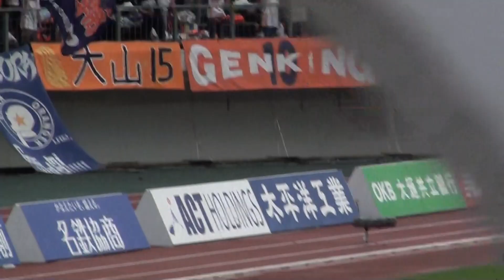2018.9.1 FC岐阜VS大宮 GKピッチ内練習